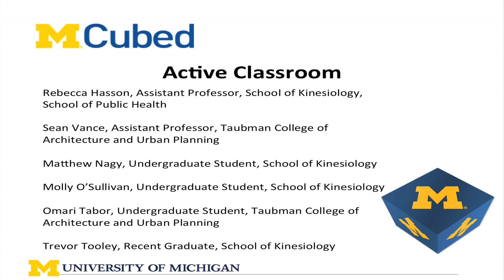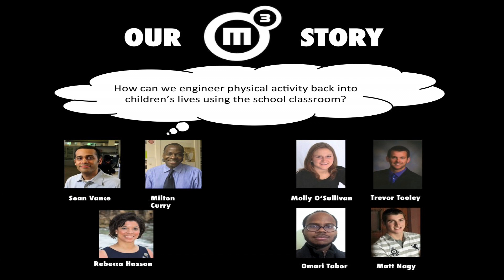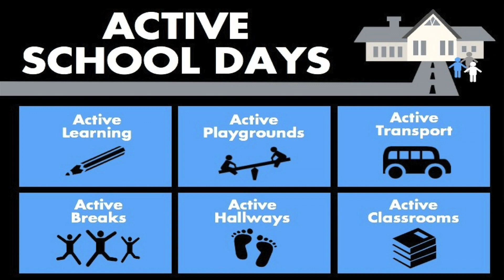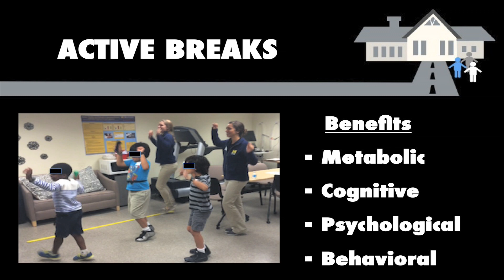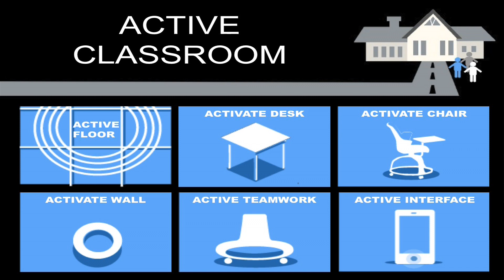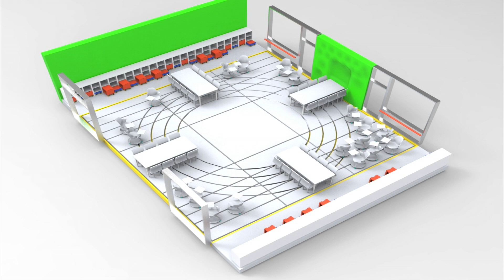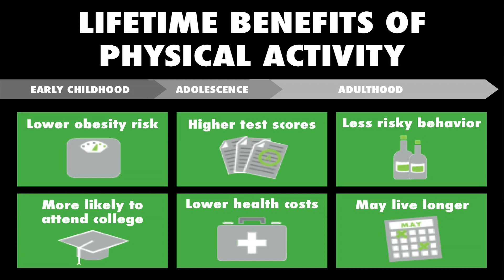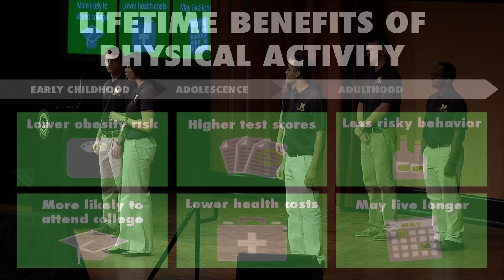MCubed 2014: Active Classroom